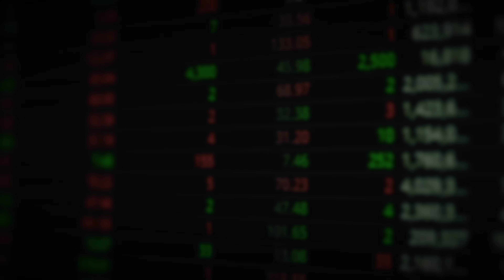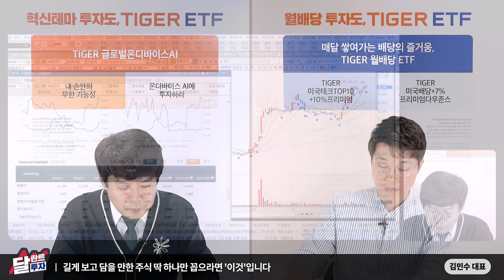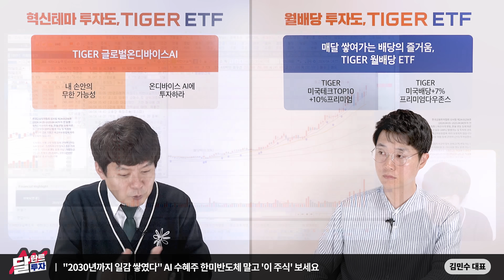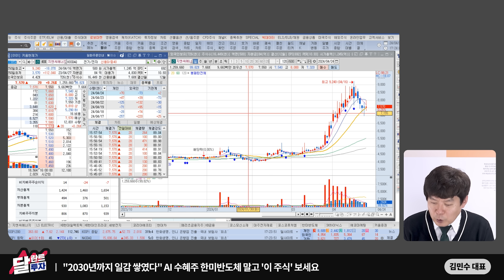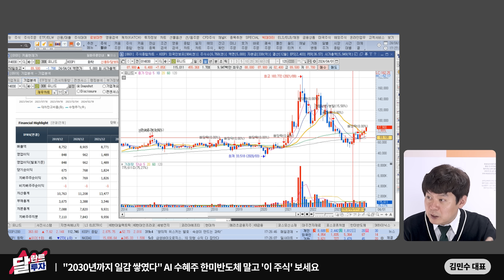"HD현대일렉트릭 잊어라" 국내 1위 전력기기 이 주식, 2030년까지 일감이 넘친다｜김민수 대표 3부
[김민수 대표]
레몬리서치 대표. 국민대학교 무역학과를 수석으로 졸업했고, 경제학 석사를 취득했다. 한국주택은행(현 KB금융), SK증권(리테일 및 온라인 마케팅), 메리츠증권(리테일 사업부)을 거쳤다. 2018년 레몬리서치를 설립해 현재까지 대표를 맡고 있다.

00:40 길게 보고 담을 만한 주식 딱 하나만 꼽으라면 '이것'입니다
07:35 "2030년까지 일감 쌓였다" AI 수혜주 한미반도체 말고 '이 주식' 보세요